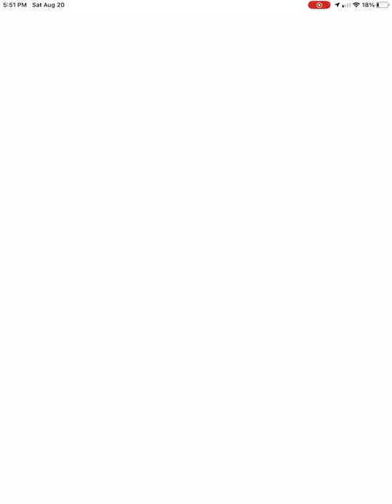7 more days until the Pokémon go fest 2022 finale event ⚡️⚡️⚡️🌋🌊 (im so excited⚡️⚡️⚡️⚡️⚡️⚡️)